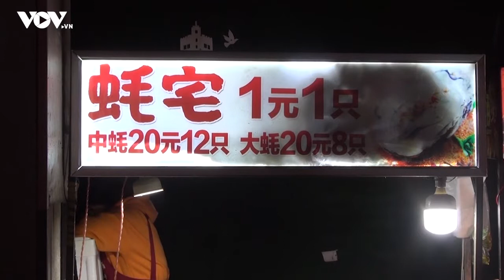Cuộc sống nhộn nhịp về đêm ở Vũ Hán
Tâm dịch COVID-19 đầu tiên của thế giới, Vũ Hán, đang nỗ lực không ngừng để bật phát triển trở lại.

37 Bà Triệu, Hoàn Kiếm, Hà Nội, Việt Nam